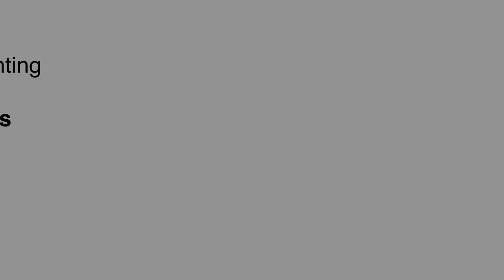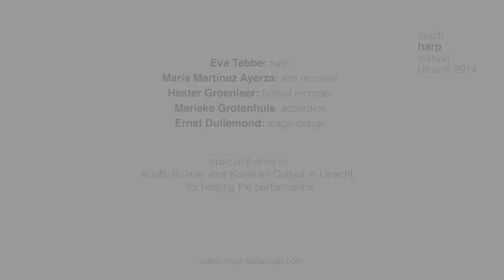Μελη Δ fragments D composed by Aspasia Nasopoulou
Composition: Aspasia Nasopoulou
Harp/voice/drum: Eva Tebbe
Tekst: Anakreon

The piece Μελη Δ (fragments D) for troubadour harp, drum and voice is inspired and based on fragments from Anakreon poetry. Anakreon (7th century B.C.) who is two generations younger than the Aeolic poets Sappho and Alcaeus, is considered as the inventor of the barbiton or barbitos, a type of 7 chords lyra. As well he was using in his performances magadis & peektis, types of 20 chords harps. Being an ‘international’ citizen for his time, traveling from the mainland to the islands, he sang with a subtle but smart and sometimes humoristic way about good life and personal matters focusing on love, instead of speaking about gods or war. He used the ionic language -that comes from Minor Asia- and created very interesting variations of its metric e.g. υυ-υ –υ-υ//-υυ-υ –υ-υ*
In this piece, his metric inventions are translated and elaborated in modern meters not only for the singing parts of the piece but also for the pure musical composition. Further for the opposite extreme characters of the fragments I created 5 different 22 note scales-modes which cover the range of the aeolian harp.
* υ=short, – =long

Ου φιλεω ος κρητηρι παρα πλεω οινοποταζων
Νεικεα και πολεμον δακρυοεντα λεγει,
Αλλ’ οστις Μουσας τε και αγλαά δωρα’ Αφροδιτης
Συμμισχων ερατης μνησκεται ευφροσυνης

Ι don’t want the one who is sitting next to the jar and is drinking
and is speaking about men and crying fights,
But the one who in his song will bring together the offers of desire,
to be happy with the erotic happiness.

Φερ’ υδωρ φερ’ οινον ω παι φερε δ’ ανθεμοεντας ημιν
Στεφανους ενεικον ως δη προς Ερωτα πυκτιλιζω

Bring water, bring wine kid, bring flowery hats
Because I’m starting soon to fight with Eros

Ερεω τε δηυτε κουκ ερεω
Και μαινομαι κου μαινομαι

I’m in love and I’m not
and crazy and overwhelmed from happiness.

Μεγαλω δηυτε μ’ Ερως εκοψεν ωστε χαλκευς
Πελεκει χειμεριη δ’ ελουσεν εν χαραδρη

Eros like bronze with a huge ax
cut me and in a frozen gorge he bathed me.